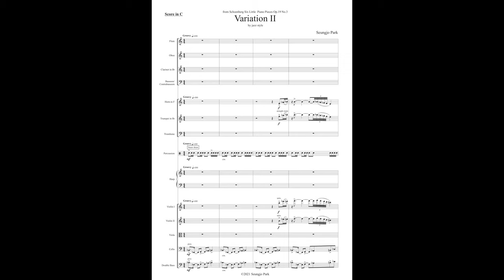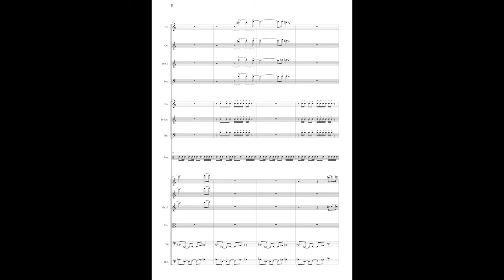Variation II - excerpt from Schoenberg (2021)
Short variation from Schoenberg 'six little piano pieces' op.19 no.3